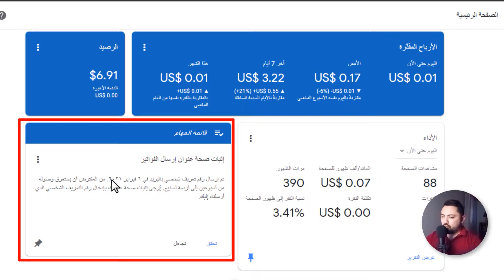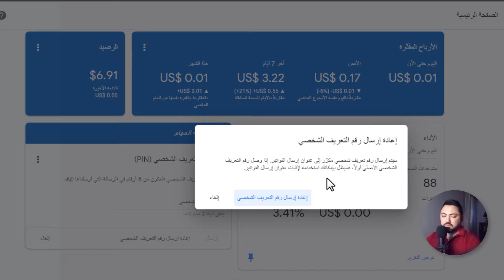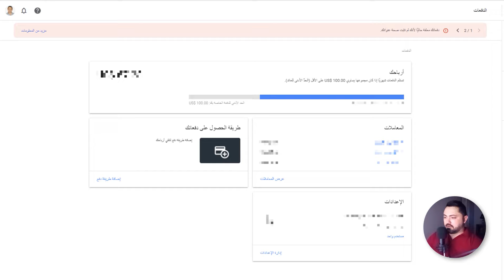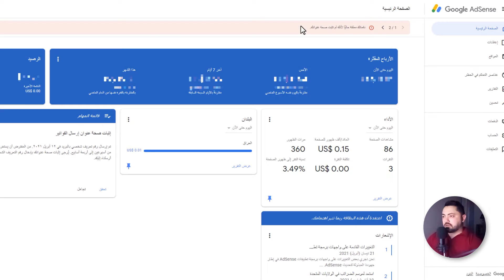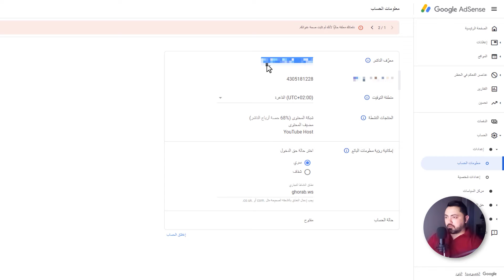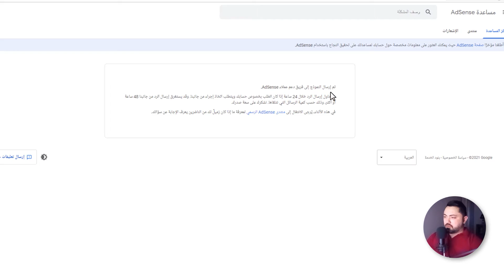شرح تفعيل حساب جوجل ادسنس باستخدام البين كود او البطاقة الشخصية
شرح تفعيل حساب جوجل ادسنس باستخدام البين كود او باستخدام البطاقة الشخصية، في هذا الفيديو نتعرف علي ما هو PIN Code وكيفية طلبه والحصول عليه، وكيفية تفعيل الحساب حتي وإن لم يصلك البين كود من خلال صورة البطاقة الشخصية او جواز السفر.

اذا عجبك الفيديو اضغط اعجبني (👍) للفيديو واشترك في القناة وفعّل زر الجرس (🔔)  التنبيهات للكل (All) عشان يوصلك إشعار 🤳 بأي فيديو جديد.

00:00 مقدمة الفيديو
00:35 ايه هو البين كود وفائدته؟
01:17 كيفية طلب البين كود
02:02 كيفية تفعيل حساب ادسنس بدون بين كود
07:19 تفعيل حساب ادسنس بالبين كود
07:54 نهاية الفيديو ورسالة مهمة